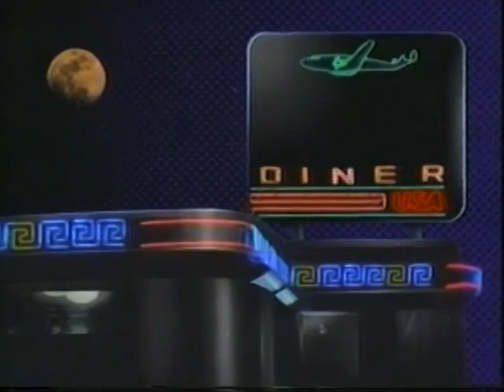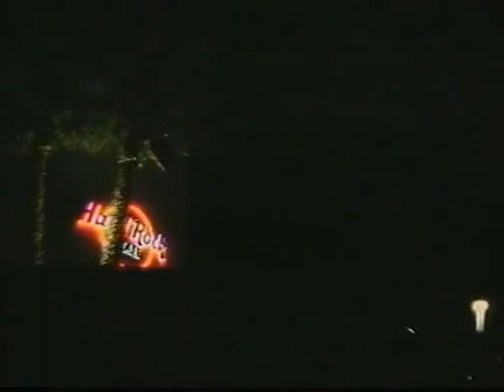USA Up All Night 20 1994 Bikinis Bikinis Bikinis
Rhonda hangs out at the famous Hollywood Prop House and brings you a two piece of bikini movies